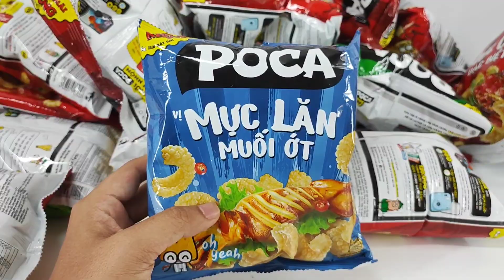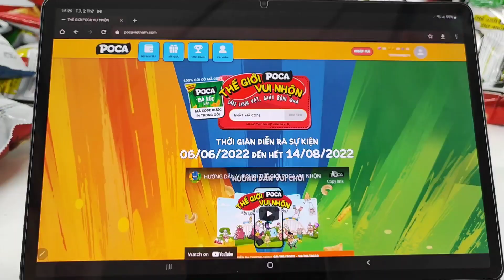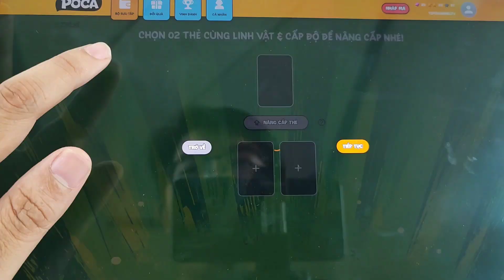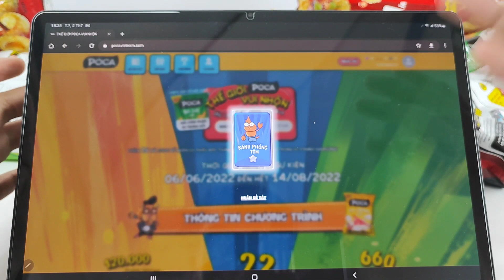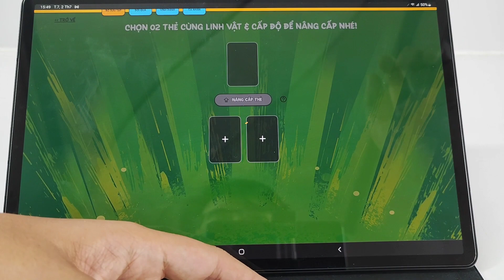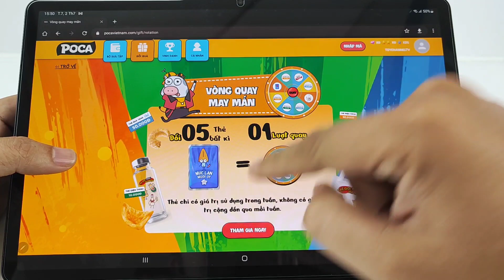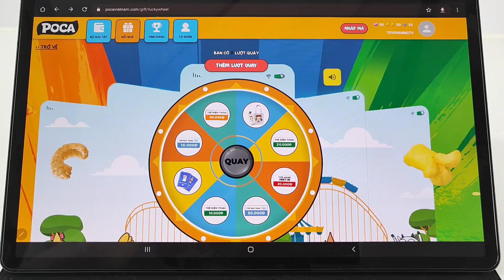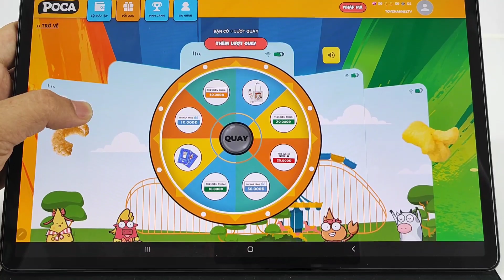Bóc Bánh Poca Mới Săn Thẻ Không Phải Match Attax Toy Channel TV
Trong tập này, các bạn hãy cùng Toy Channel mở 100 gói bánh Poca Match Attax 2021 Săn Thẻ Cầu Thủ Việt Nam Đường Đến Chiến Thắng và sưu tập những thẻ cầu thủ cực kì thú vị trong đợt khuyến mãi của Poca . Có gắng săn quà nếu có thể

Nếu Thích Toy Channel làm thêm 1 tập như thế này thì đừng ngần ngại hãy comment phía dưới video nhé .

 Hãy chia sẻ bên dưới comment nếu bạn cũng mở ra được những thẻ hiếm SS hoặc trúng những phần quà giá trị phải gọi cực may mắn mới có được !
Các bạn nào chưa đăng ký Toy Channel hãy click vào đây để đăng ký nè

Để kênh có động lực ra thêm thật nhiều video về Lego và gundam nửa nhé

Chương trình sưu tầm thẻ Poca match Attax 2021 trong mỗi gói bánh poca để trúng nhiều phần quà hấp dẫn, sẽ kéo dài đến ngày 1/6/2021 . Chúc các bạn may mắn nha .
Biệt đội siêu anh hùng đại dương
Để kênh có động lực ra thêm thật nhiều video về đồ chơi và mở bành nửa nhé

Đấu Thẻ Bài Poca Match Attax Thẻ Cầu Thủ 2021 Đội Tuyển Việt Nam Anh Khoai Tây Toystation Tony TV và ping lê

Team tony tv
Trong video này mình cũng gửi lời thách đấu tới Các Youtuber khác như Laytv hay anh Tony của Tony TV và đặc biệt là Anh Khoai Tây Toystation các bạn . Các bạn đang xem hãy gửi lời thách đấu dùm mình tới anh tony tv và toàn team tony TV , anh khoai tây toytation và Ping Lê của kênh Ping Lê nha
Mình rất muốn được 1 lần thách đấu bài với Ping lê , pingle ngoài đợi thật